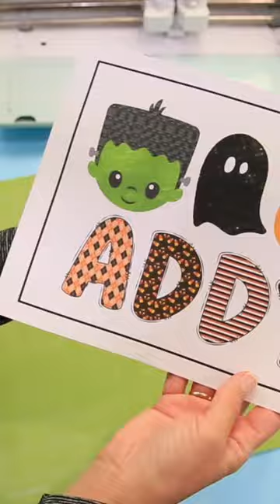What is this new Siser DTV?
Want to learn all about the new Siser DTV and get ideas on what you can make with it?

Try Siser Direct To Vinyl